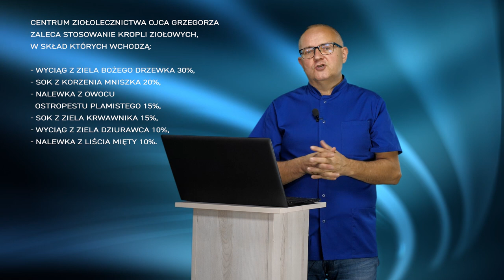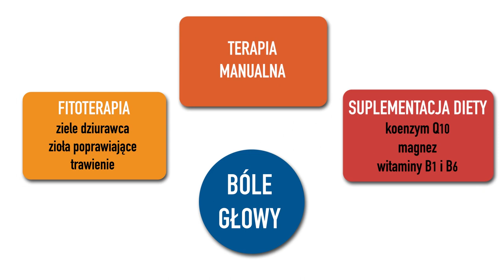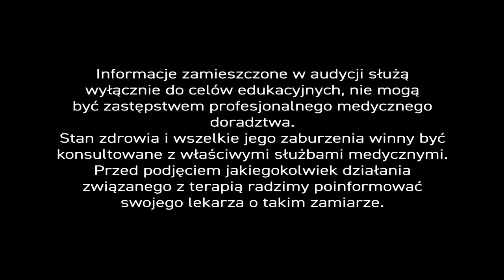Bóle głowy. - PiszeBabaDoZielarza, odc. 87.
Sporadycznym bólom głowy dość łatwo zaradzić – wystarczy relaks, spacer, proste ćwiczenia, łyk świeżego powietrza i dobre nawodnienie organizmu. Dobrze jest wtedy wyłączyć urządzenia elektroniczne i oddalić się od monitorów.

W stanach permanentnego i ostrego bólu głowy – rada nie jest taka prosta, a sytuacja robi się poważna. – Aktualnie, już co ósmy Polak zwraca się z tego typu problemami do lekarza. – Także do naszego eksperta, lekarza z 30-letnim doświadczeniem i praktyką, napływają listy z prośbą o pomoc...

– „Czy można ziołami leczyć bóle głowy?” –

– Owszem. – Można leczyć ziołami bóle głowy, ale tylko niektóre ich rodzaje, bo część z nich nie poddaje się działaniu ziół. – W Centrum Ziołolecznictwa Ojca Grzegorza, u każdego pacjenta zgłaszającego ból głowy, badamy najpierw kręgosłup w odcinku szyjnym i piersiowym, bo te właśnie obszary są zazwyczaj przyczyną dolegliwości (inne obszary narządu ruchu również, ale rzadziej), a dopiero potem stawiamy diagnozę. – Bardzo często, już w trakcie badania kręgosłupa, odkrywamy ograniczoną ruchomość i zwiększone napięcie w obrębie kręgosłupa szyjnego i prostowników grzbietu.

Podstawową terapią w bólach głowy jest leczenie manualne polegające na odblokowaniu stawów międzykręgowych – tak, aby ten ruch odzyskać. – Bywa, że już pierwszy zabieg przynosi poprawę, ale na tym nie poprzestajemy. – Zadajemy również pacjentom pewne ćwiczenia, mające za zadanie zlikwidowanie napięcia mięśni w obrębie kręgosłupa szyjnego. Czasami stosujemy także akupunkturę lub akupresurę, w zależności od diagnozy.

Niezależnie od terapii manualnej, aplikujemy pacjentom preparaty ziołowe, które mają poprawić proces trawienia. Nad korelacją pomiędzy trawieniem i bólami głowy pochylałem się już w latach 90, gdy ś. p. Grzegorz Sroka OFMConv. przekonywał mnie, iż w trakcie leczenia bólów głowy powinno się stosować surowce ziołowe poprawiające trawienie. – Wtedy byłem sceptyczny, ale lata praktyki lekarskiej dowiodły skuteczności tej metody.

W Centrum Ziołolecznictwa Ojca Grzegorza do dziś, w leczeniu bólów głowy, korzystamy z receptury kropli ziołowych Ojca Grzegorza, w której składzie znajdują się wyciągi z ziela bożego drzewka i ziela dziurawca, soki z korzenia mniszka lekarskiego i ziela krwawnika, nalewki z owocu ostropestu plamistego i liścia mięty.

O ile poprawa stanu zdrowia u pacjentów z bólami głowy, których przyczyną jest narząd ruchu – następuje już po pierwszym zabiegu – o tyle, regulacja pracy przewodu pokarmowego u pacjentów z migrenami spowodowanymi zaburzeniami trawienia trwa około miesiąc. – Tacy pacjenci najczęściej już w drugim miesiącu zgłaszają nam, że bóle stały się rzadsze i złagodniały.

Oczywiście, istnieją także inne rodzaje bólów głowy, które nie poddają się terapii hybrydowej z udziałem technik manualnych i ziołolecznictwa. – Wówczas polecamy pacjentom zmianę diety. – Zalecamy preparaty zawierające mleczan lub cytrynian magnezu najlepiej w połączeniu z witaminami B1 i B6, które ułatwiają wchłanianie.

Podajemy również koenzym Q10, bo ubywa go z wiekiem oraz preparaty na bazie dziurawca. – Dlaczego? – Bo, bierzemy pod uwagę to, że powodem bólów głowy może być depresja, zwłaszcza wtedy, gdy bóle wzmagają się w okresie jesienno-zimowym, w sezonie grzewczym.

Konkludując. – Bóle głowy niejedną mają przyczynę. – Należy rozważyć różną ich etiologię i zastosować inne metody terapeutyczne. – Najważniejsze to leczenie manualne kręgosłupa szyjnego i piersiowego połączone z ćwiczeniami rozluźniającymi w obrębie karku i górnej części pleców oraz stosowanie preparatów ziołowych – najlepiej kropli na bazie alkoholu, które poprawiają proces trawienia.